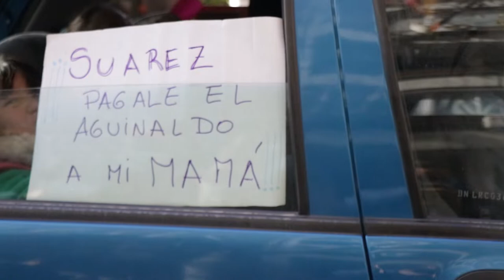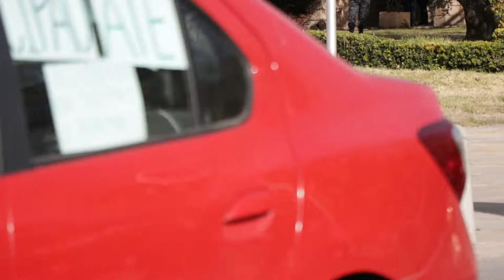Mendoza 18 - 06 - 2020. Caravanazo organizado por el Frente de Unidad Estatal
El jueves 18 de junio del 2020 el Frente de unidad estatal organizó un caravanazo que comenzó en el parque central y terminó en la casa de gobierno para exigirle al gobierno provincial la apertura de partitarias y pago de aguinaldo, entre otros reclamos. Formaron parte de la movilización
Sute, Fadiunc, Upjcm, Ate mendoza, Judiciales, Apel entre otros